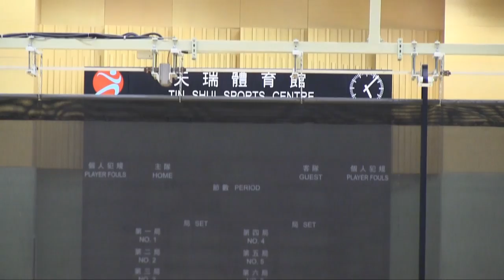2011-12 元朗 B 元朗商中(YLMASS) vs 白約翰(SKHBBSS) 1